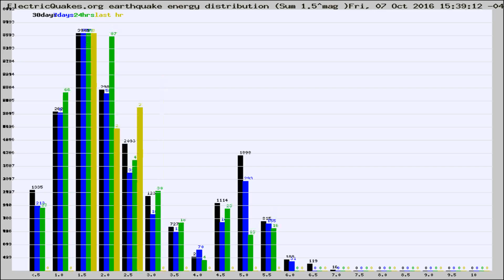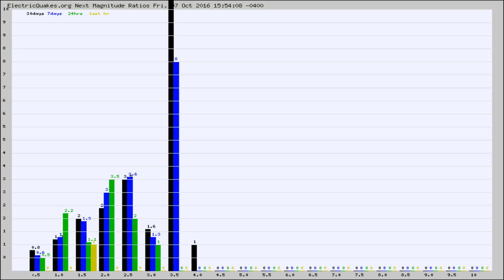Todays_Hourly_World_Earthquake_Statistics_from_ElectricQuakes.org_10-07-16+16:02:01